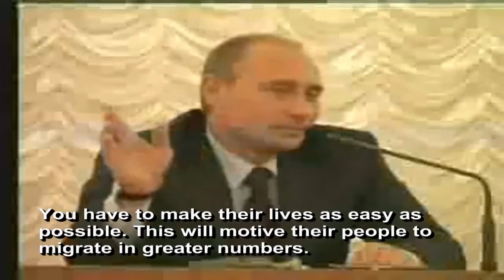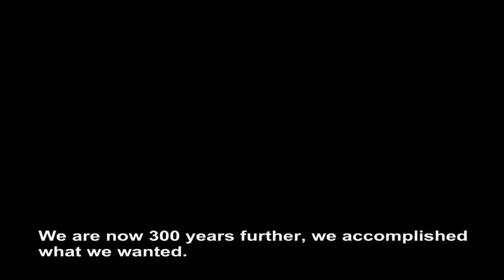Vladimir Putin speaks about armenian history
The first decades of the nineteenth century, the Russian Empire in the South Caucasus, as well as play a role in the tragic history of the Azerbaijani Turks carried out the action. The mass resettlement of Armenians in the Azerbaijani lands were occupied. This policy of the Russian authorities, and even the Russians had surprised even himself. Russian researcher distinguished by its objectivity Shavrov alarm sounded, "you have to explore the Russian government wants to create what is ultimately in the Caucasus - Rusiyamı or Ermənistanmı?" Velichko other Russian researcher Armenians living in the Ottoman Empire in Iran and relocation "of some parts of the South Caucasus by Armenians The beginning of colonization as "valued. Unfortunately Velichko wrote: "Muslims, with bitter irony, the inhabitants of the occupied provinces ask:" Where are the Russians? They occupied us for who? In any case, they did not ... What is your merchants, farmers here do not seem to you! All Armenians serving us yesterday. What you need to hide! So bad men to war to sway worth? "

    Armenian occupation of Azerbaijani lands in the South Caucasus, Russia's claim to build a state based on the active, the realization of this case with the help of Russia, working closely with local Armenian "ideologists", military, civil servants was raised up. They are not satisfied with Turkmenchay has davm later crafty deeds, were the organizers of the genocide against Azerbaijanis.

  They transferred the lands of North centralized, as a nation formed at the expense of the new claims against Azerbaijan and Turkey turned into opportunities.

   Turkmanchay agreement closely enough benefited from the help of the Armenians in the occupied Azerbaijani territories by Armenian forces in modern times Turkmanchay want to achieve a new legitimacy. But it will remain in the eyes of their intentions!(sry for english)